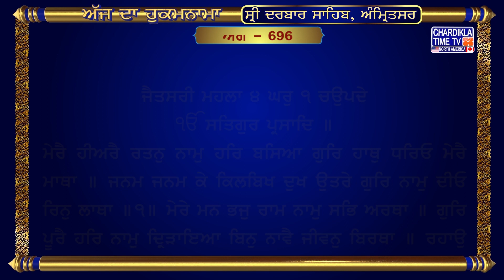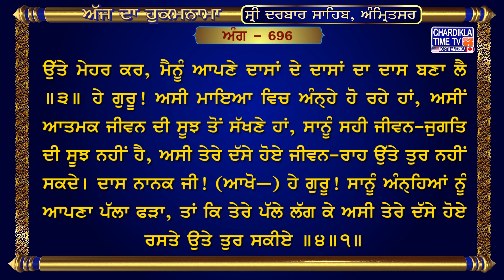Hukamnama Sri Darbar Sahib || Golden Temple || Sri Amritsar Sahib Harmandir Sahib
ਅੰਗ :- 696

ਜੈਤਸਰੀ ਮਹਲਾ ੪ ਘਰੁ ੧ ਚਉਪਦੇ
ਮੇਰੈ ਹੀਅਰੈ ਰਤਨੁ ਨਾਮੁ ਹਰਿ ਬਸਿਆ ਗੁਰਿ ਹਾਥੁ ਧਰਿਓ ਮੇਰੈ ਮਾਥਾ ॥ ਜਨਮ ਜਨਮ ਕੇ ਕਿਲਬਿਖ ਦੁਖ ਉਤਰੇ ਗੁਰਿ ਨਾਮੁ ਦੀਓ ਰਿਨੁ ਲਾਥਾ ॥੧॥ ਮੇਰੇ ਮਨ ਭਜੁ ਰਾਮ ਨਾਮੁ ਸਭਿ ਅਰਥਾ ॥ ਗੁਰਿ ਪੂਰੈ ਹਰਿ ਨਾਮੁ ਦ੍ਰਿੜਾਇਆ ਬਿਨੁ ਨਾਵੈ ਜੀਵਨੁ ਬਿਰਥਾ ॥ ਰਹਾਉ ॥ ਬਿਨੁ ਗੁਰ ਮੂੜ ਭਏ ਹੈ ਮਨਮੁਖ ਤੇ ਮੋਹ ਮਾਇਆ ਨਿਤ ਫਾਥਾ ॥ ਤਿਨ ਸਾਧੂ ਚਰਣ ਨ ਸੇਵੇ ਕਬਹੂ ਤਿਨ ਸਭੁ ਜਨਮੁ ਅਕਾਥਾ ॥੨॥ ਜਿਨ ਸਾਧੂ ਚਰਣ ਸਾਧ ਪਗ ਸੇਵੇ ਤਿਨ ਸਫਲਿਓ ਜਨਮੁ ਸਨਾਥਾ ॥ ਮੋ ਕਉ ਕੀਜੈ ਦਾਸੁ ਦਾਸ ਦਾਸਨ ਕੋ ਹਰਿ ਦਇਆ ਧਾਰਿ ਜਗੰਨਾਥਾ ॥੩॥ ਹਮ ਅੰਧੁਲੇ ਗਿਆਨਹੀਨ ਅਗਿਆਨੀ ਕਿਉ ਚਾਲਹ ਮਾਰਗਿ ਪੰਥਾ ॥ ਹਮ ਅੰਧੁਲੇ ਕਉ ਗੁਰ ਅੰਚਲੁ ਦੀਜੈ ਜਨ ਨਾਨਕ ਚਲਹ ਮਿਲੰਥਾ ॥੪॥੧॥

ਅਰਥ: ਰਾਗ ਜੈਤਸਰੀ, ਘਰ ੧ ਵਿੱਚ ਗੁਰੂ ਰਾਮਦਾਸ ਜੀ ਦੀ ਚਾਰ-ਬੰਦਾਂ ਵਾਲੀ ਬਾਣੀ।
ਅਕਾਲ ਪੁਰਖ ਇੱਕ ਹੈ ਅਤੇ ਸਤਿਗੁਰੂ ਦੀ ਕਿਰਪਾ ਨਾਲ ਮਿਲਦਾ ਹੈ।
(ਹੇ ਭਾਈ! ਜਦੋਂ) ਗੁਰੂ ਨੇ ਮੇਰੇ ਸਿਰ ਉੱਤੇ ਆਪਣਾ ਹੱਥ ਰੱਖਿਆ, ਤਾਂ ਮੇਰੇ ਹਿਰਦੇ ਵਿਚ ਪਰਮਾਤਮਾ ਦਾ ਰਤਨ (ਵਰਗਾ ਕੀਮਤੀ) ਨਾਮ ਆ ਵੱਸਿਆ। (ਹੇ ਭਾਈ! ਜਿਸ ਭੀ ਮਨੁੱਖ ਨੂੰ) ਗੁਰੂ ਨੇ ਪਰਮਾਤਮਾ ਦਾ ਨਾਮ ਦਿੱਤਾ, ਉਸ ਦੇ ਅਨੇਕਾਂ ਜਨਮਾਂ ਦੇ ਪਾਪ ਦੁੱਖ ਦੂਰ ਹੋ ਗਏ, (ਉਸ ਦੇ ਸਿਰੋਂ ਪਾਪਾਂ ਦਾ) ਕਰਜ਼ਾ ਉਤਰ ਗਿਆ ॥੧॥ ਹੇ ਮੇਰੇ ਮਨ! (ਸਦਾ) ਪਰਮਾਤਮਾ ਦਾ ਨਾਮ ਸਿਮਰਿਆ ਕਰ, (ਪਰਮਾਤਮਾ) ਸਾਰੇ ਪਦਾਰਥ (ਦੇਣ ਵਾਲਾ ਹੈ)। (ਹੇ ਮਨ! ਗੁਰੂ ਦੀ ਸਰਨ ਪਿਆ ਰਹੁ) ਪੂਰੇ ਗੁਰੂ ਨੇ (ਹੀ) ਪਰਮਾਤਮਾ ਦਾ ਨਾਮ (ਹਿਰਦੇ ਵਿਚ) ਪੱਕਾ ਕੀਤਾ ਹੈ। ਤੇ, ਨਾਮ ਤੋਂ ਬਿਨਾ ਮਨੁੱਖਾ ਜ਼ਿੰਦਗੀ ਵਿਅਰਥ ਚਲੀ ਜਾਂਦੀ ਹੈ ॥ ਰਹਾਉ ॥ ਹੇ ਭਾਈ! ਜੇਹੜੇ ਮਨੁੱਖ ਆਪਣੇ ਮਨ ਦੇ ਪਿੱਛੇ ਤੁਰਦੇ ਹਨ ਉਹ ਗੁਰੂ (ਦੀ ਸਰਨ) ਤੋਂ ਬਿਨਾ ਮੂਰਖ ਹੋਏ ਰਹਿੰਦੇ ਹਨ, ਉਹ ਸਦਾ ਮਾਇਆ ਦੇ ਮੋਹ ਵਿਚ ਫਸੇ ਰਹਿੰਦੇ ਹਨ। ਉਹਨਾਂ ਨੇ ਕਦੇ ਭੀ ਗੁਰੂ ਦਾ ਆਸਰਾ ਨਹੀਂ ਲਿਆ, ਉਹਨਾਂ ਦਾ ਸਾਰਾ ਜੀਵਨ ਵਿਅਰਥ ਚਲਾ ਜਾਂਦਾ ਹੈ ॥੨॥ ਹੇ ਭਾਈ! ਜੇਹੜੇ ਮਨੁੱਖ ਗੁਰੂ ਦੇ ਚਰਨਾਂ ਦੀ ਓਟ ਲੈਂਦੇ ਹਨ, ਉਹ ਖਸਮ ਵਾਲੇ ਬਣ ਜਾਂਦੇ ਹਨ, ਉਹਨਾਂ ਦੀ ਜ਼ਿੰਦਗੀ ਕਾਮਯਾਬ ਹੋ ਜਾਂਦੀ ਹੈ। ਹੇ ਹਰੀ! ਹੇ ਜਗਤ ਦੇ ਨਾਥ! ਮੇਰੇ ਉੱਤੇ ਮੇਹਰ ਕਰ, ਮੈਨੂੰ ਆਪਣੇ ਦਾਸਾਂ ਦੇ ਦਾਸਾਂ ਦਾ ਦਾਸ ਬਣਾ ਲੈ ॥੩॥ ਹੇ ਗੁਰੂ! ਅਸੀ ਮਾਇਆ ਵਿਚ ਅੰਨ੍ਹੇ ਹੋ ਰਹੇ ਹਾਂ, ਅਸੀਂ ਆਤਮਕ ਜੀਵਨ ਦੀ ਸੂਝ ਤੋਂ ਸੱਖਣੇ ਹਾਂ, ਸਾਨੂੰ ਸਹੀ ਜੀਵਨ-ਜੁਗਤਿ ਦੀ ਸੂਝ ਨਹੀਂ ਹੈ, ਅਸੀ ਤੇਰੇ ਦੱਸੇ ਹੋਏ ਜੀਵਨ-ਰਾਹ ਉੱਤੇ ਤੁਰ ਨਹੀਂ ਸਕਦੇ। ਦਾਸ ਨਾਨਕ ਜੀ! (ਆਖੋ—) ਹੇ ਗੁਰੂ! ਸਾਨੂੰ ਅੰਨ੍ਹਿਆਂ ਨੂੰ ਆਪਣਾ ਪੱਲਾ ਫੜਾ, ਤਾਂ ਕਿ ਤੇਰੇ ਪੱਲੇ ਲੱਗ ਕੇ ਅਸੀ ਤੇਰੇ ਦੱਸੇ ਹੋਏ ਰਸਤੇ ਉਤੇ ਤੁਰ ਸਕੀਏ ॥੪॥੧॥

hukamnama,
hukamnama sahib,
hukamnama today,
hukamnama amritsar,
hukamnama ardas,
hukamnama app,